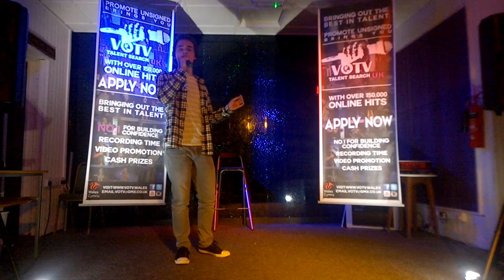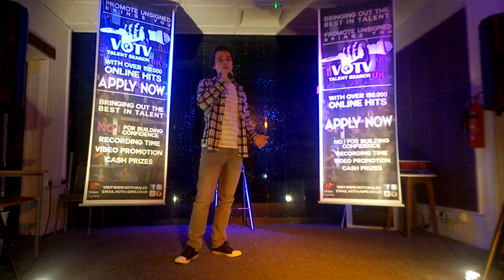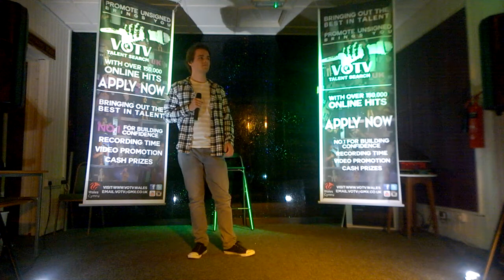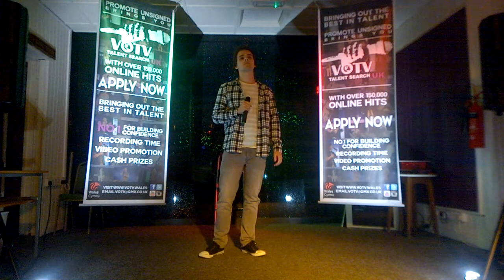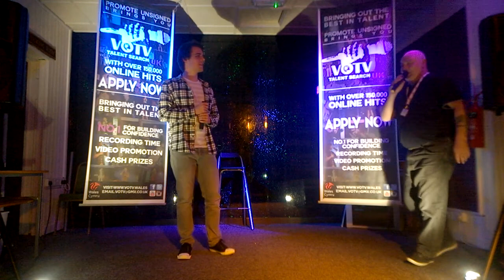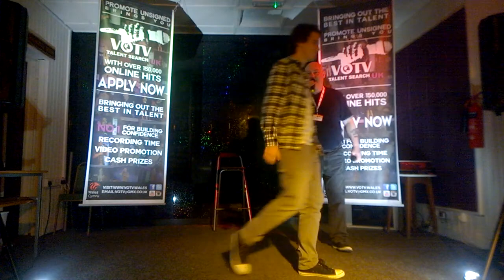Comfortably Numb - Mathew Cook (VOTV Season 6) Audition Heat One